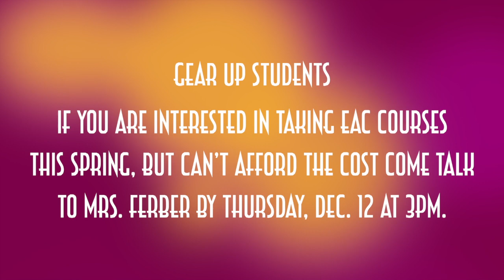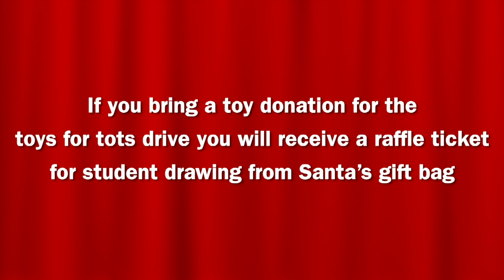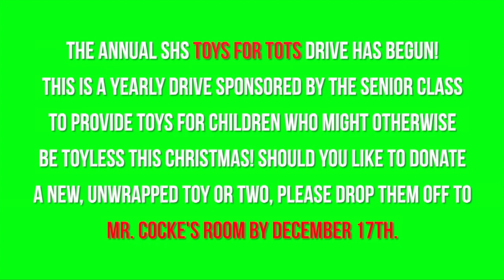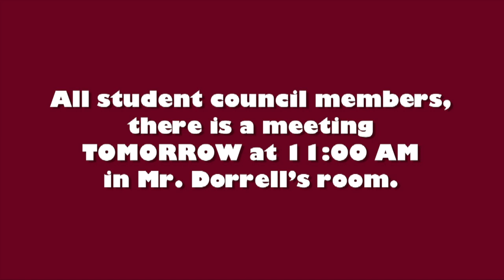SBNN Daily Show Thursday 12.12.19